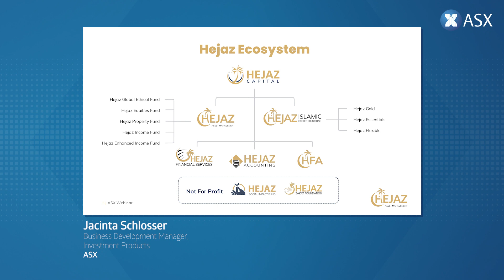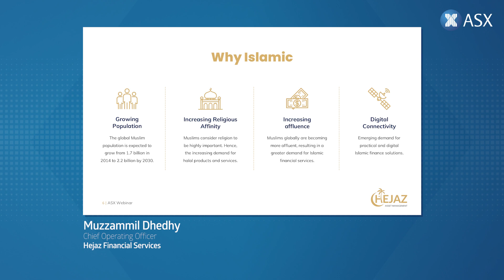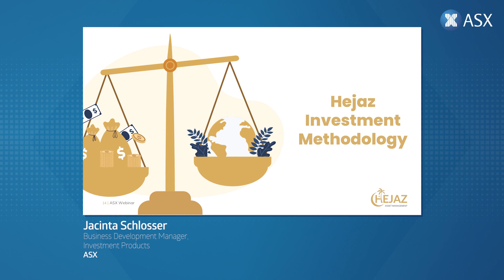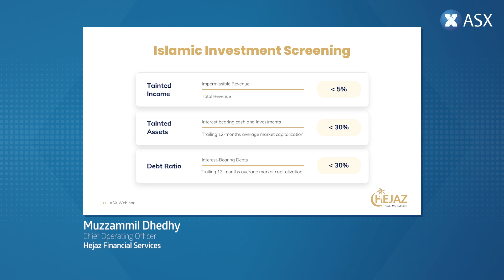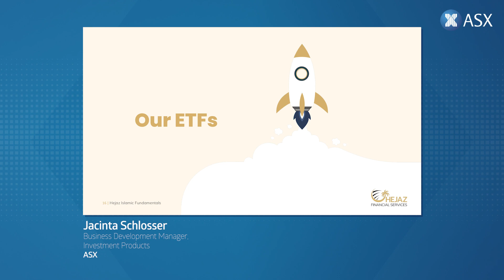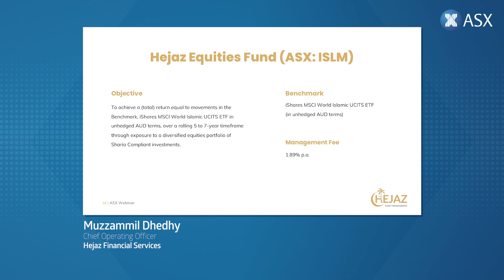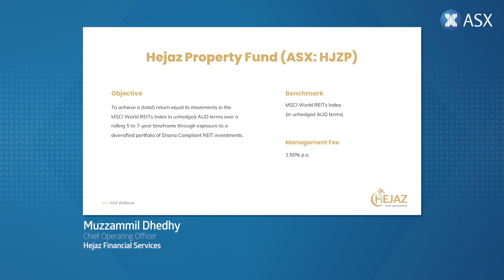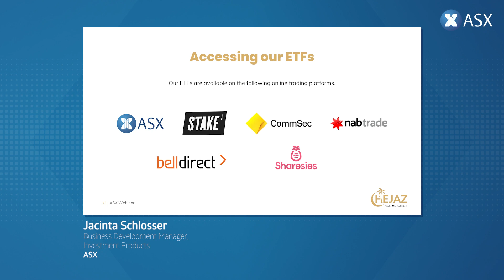ASX and Hejaz Financial Services: Islamic finance – applying Islamic principles for Sharia investing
Muzzammil Dhedhy, Chief Operating Officer, Hejaz Financial Services and Jacinta Schlosser, Business Development Manager, ASX, discuss Islamic finance and applying Islamic principles for Sharia compliant investing.